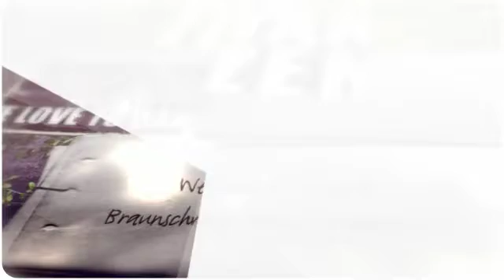We Love To Dance